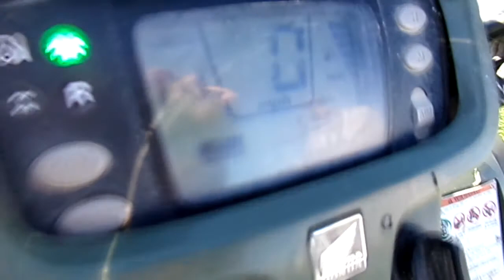2005 Foreman selling Dec 15th on BigIron Auctions